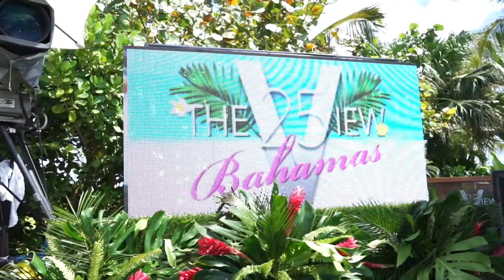Tourism Today: The View Celebrates 25th Anniversary in The Bahamas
The View  talkshow takes on the views of The Bahamas. The ABC morning show celebrated 25 seasons by coming to the shores of The Bahamas. Whoppi Goldberg, Joy Behar, Sara Haines, Sunny Hostin and Ana Navarro hosted their popular show from Baha Bay at Baha Mar.